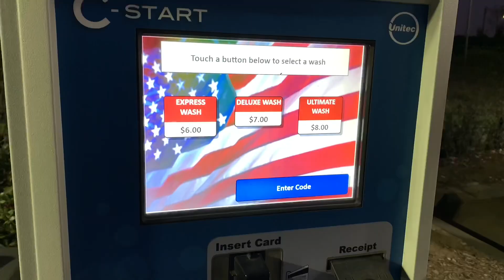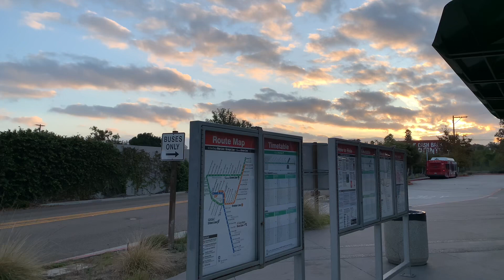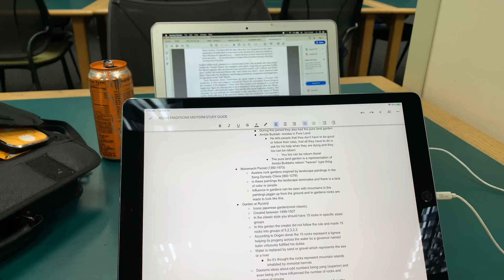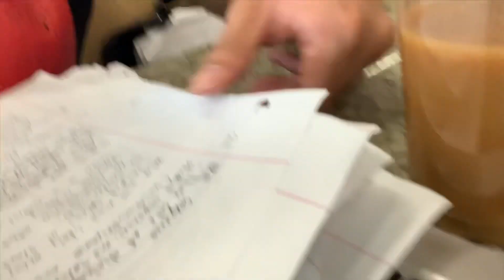ONLY廣東話 VLOG #10